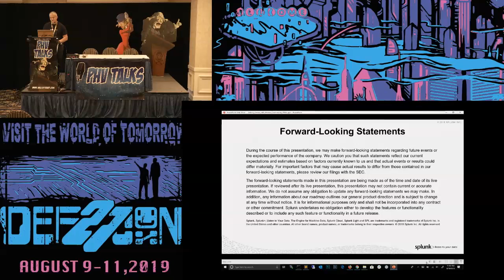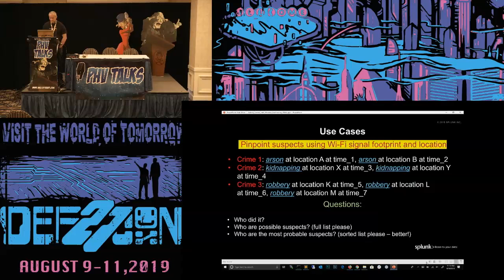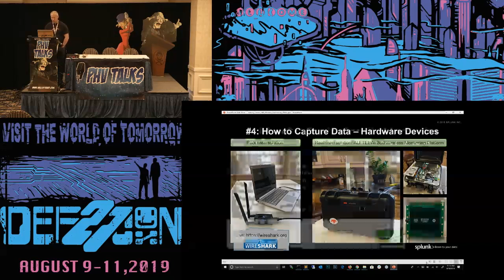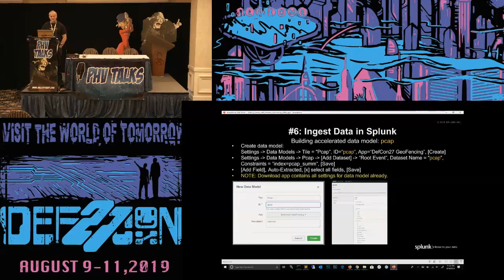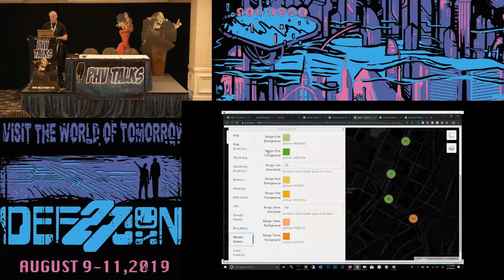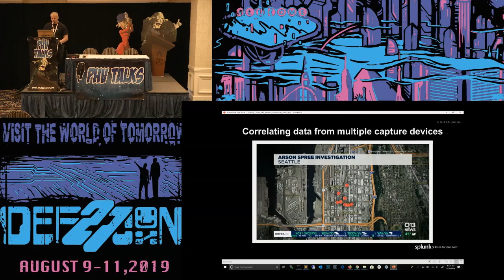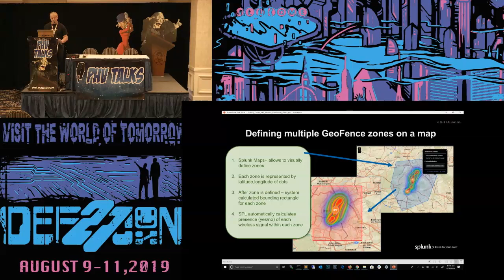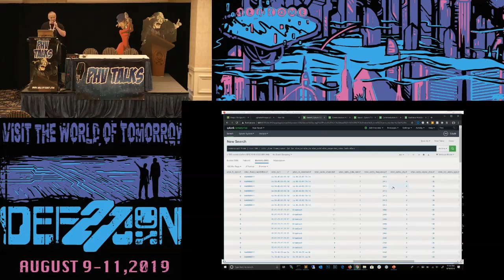Gleb Esman - Solving Crimes with Wireless GeoFencing - DEF CON 27 Packet Hacking Village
The presentation will introduce viewer to geofencing - the technique successfully used by law enforcement agencies to pinpoint suspects in an array of anonymous metadata coming from wireless devices. The presentation will teach viewer how to build such system from scratch using freely downloadable analytical tools. Different ways to visually define GeoFencing zones and investigation constraints will be explained. Samples of working scripts, search queries, data formats and working dashboard layouts will be provided.

Gleb Esman (Twitter: @gesman) helps to guide research, product planning and development efforts in the areas of fraud detection, data security analytics and investigations at Splunk Inc. Currently Gleb manages number of security projects in healthcare space such as drugs and opioids diversion platform and healthcare privacy monitoring platform. Before Splunk Gleb was engaged at Morgan Stanley overseeing fraud detection platform and enterprise wide data analytics systems within retail banking space. During his career, Gleb worked in a various positions at a number of enterprises involved in research and development of solutions against advanced malware and computer viruses as well as solutions for secure payments and data protection in e-commerce space. Gleb is an author of several patents in Deep Learning, Security, Behavior Biometrics and Healthcare Data Analytics.